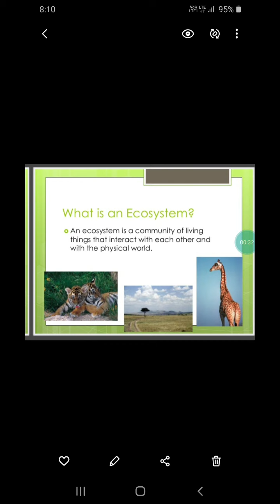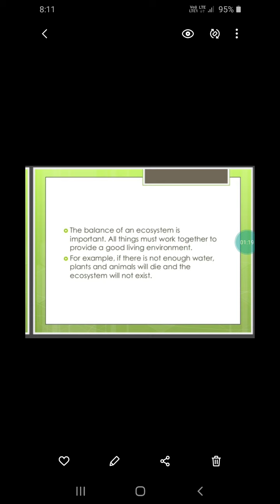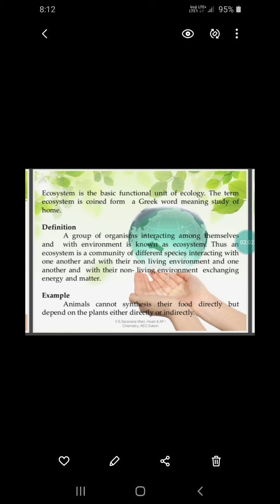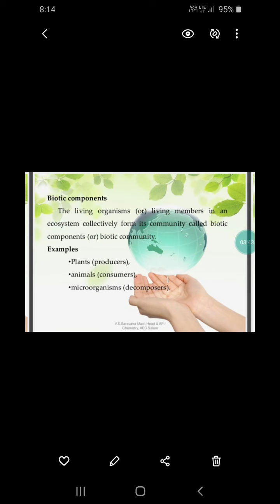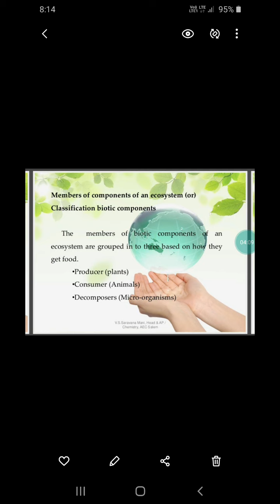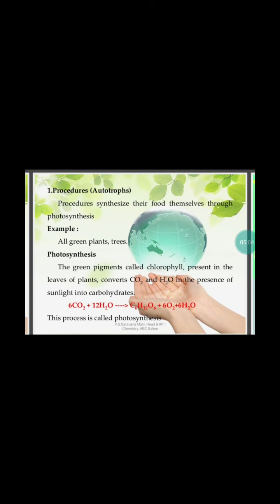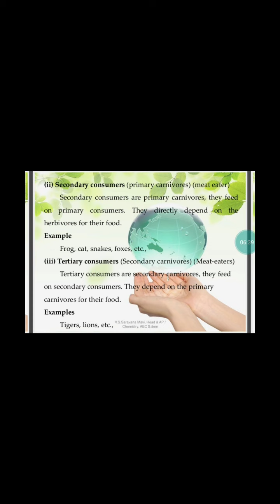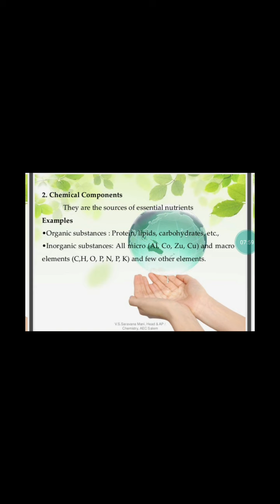3 B,C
Dr.SUJATHA MATHUR